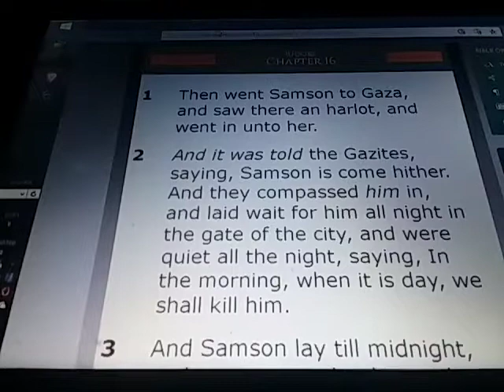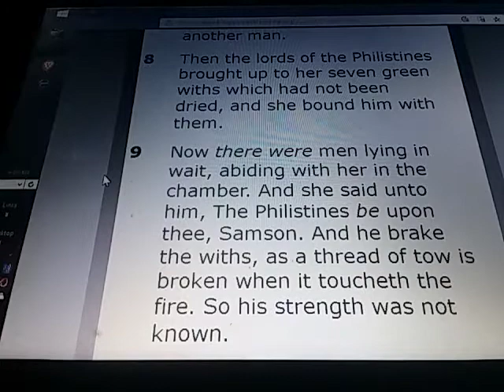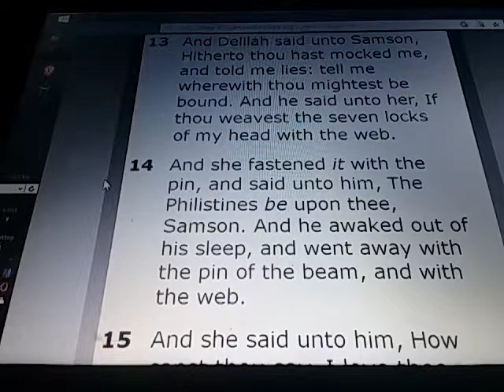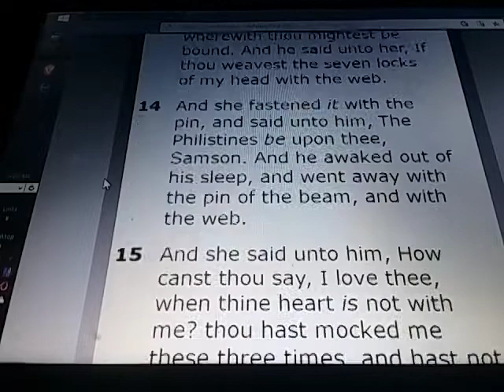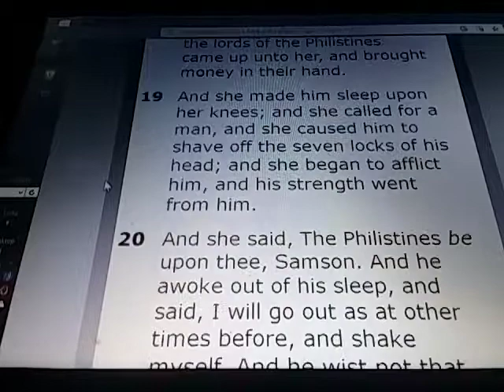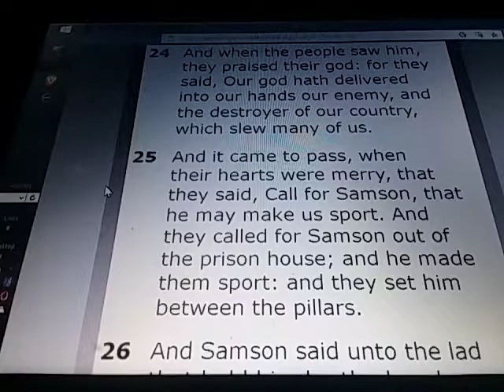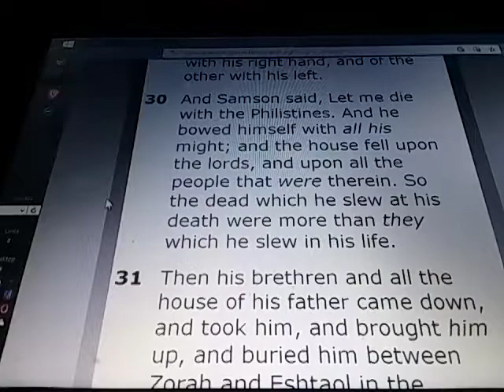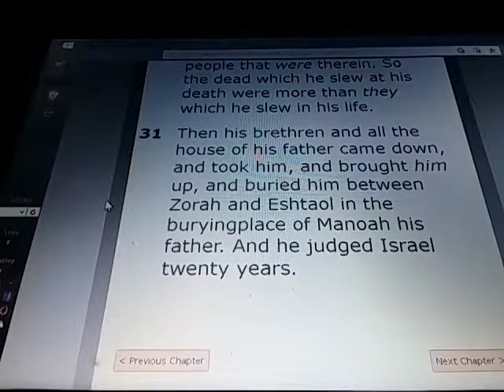JUDGES Chapter 16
JUDGES 16:

1) Then went Samson to Gaza, and saw there an harlot, and went in unto her.

2) And it was told the Gazites, saying, Samson is come hither. And they compassed him in, and laid wait for him all night in the gate of the city, and were quiet all the night, saying, In the morning, when it is day, we shall kill him.

3) And Samson lay till midnight, and arose at midnight, and took the doors of the gate of the city, and the two posts, and went away with them, bar and all, and put them upon his shoulders, and carried them up to the top of an hill that is before Hebron.

4) And it came to pass afterward, that he loved a woman in the valley of Sorek, whose name was Delilah.

5) And the lords of the Philistines came up unto her, and said unto her, Entice him, and see wherein his great strength lieth, and by what means we may prevail against him, that we may bind him to afflict him: and we will give thee every one of us eleven hundred pieces of silver.

6) And Delilah said to Samson, Tell me, I pray thee, wherein thy great strength lieth, and wherewith thou mightest be bound to afflict thee.

7) And Samson said unto her, If they bind me with seven green withs that were never dried, then shall I be weak, and be as another man.

8) Then the lords of the Philistines brought up to her seven green withs which had not been dried, and she bound him with them.

9) Now there were men lying in wait, abiding with her in the chamber. And she said unto him, The Philistines be upon thee, Samson. And he brake the withs, as a thread of tow is broken when it toucheth the fire. So his strength was not known.

10) And Delilah said unto Samson, Behold, thou hast mocked me, and told me lies: now tell me, I pray thee, wherewith thou mightest be bound.

11) And he said unto her, If they bind me fast with new ropes that never were occupied, then shall I be weak, and be as another man.

12) Delilah therefore took new ropes, and bound him therewith, and said unto him, The Philistines be upon thee, Samson. And there were liers in wait abiding in the chamber. And he brake them from off his arms like a thread.

13) And Delilah said unto Samson, Hitherto thou hast mocked me, and told me lies: tell me wherewith thou mightest be bound. And he said unto her, If thou weavest the seven locks of my head with the web.

14) And she fastened it with the pin, and said unto him, The Philistines be upon thee, Samson. And he awaked out of his sleep, and went away with the pin of the beam, and with the web.

15) And she said unto him, How canst thou say, I love thee, when thine heart is not with me? thou hast mocked me these three times, and hast not told me wherein thy great strength lieth.

16) And it came to pass, when she pressed him daily with her words, and urged him, so that his soul was vexed unto death;

17) That he told her all his heart, and said unto her, There hath not come a razor upon mine head; for I have been a Nazarite unto God from my mother's womb: if I be shaven, then my strength will go from me, and I shall become weak, and be like any other man.

18) And when Delilah saw that he had told her all his heart, she sent and called for the lords of the Philistines, saying, Come up this once, for he hath shewed me all his heart. Then the lords of the Philistines came up unto her, and brought money in their hand.

19) And she made him sleep upon her knees; and she called for a man, and she caused him to shave off the seven locks of his head; and she began to afflict him, and his strength went from him.

20) And she said, The Philistines be upon thee, Samson. And he awoke out of his sleep, and said, I will go out as at other times before, and shake myself. And he wist not that the LORD was departed from him.

21) But the Philistines took him, and put out his eyes, and brought him down to Gaza, and bound him with fetters of brass; and he did grind in the prison house.

22) Howbeit the hair of his head began to grow again after he was shaven.

23) Then the lords of the Philistines gathered them together for to offer a great sacrifice unto Dagon their god, and to rejoice: for they said, Our god hath delivered Samson our enemy into our hand.

24) And when the people saw him, they praised their god: for they said, Our god hath delivered into our hands our enemy, and the destroyer of our country, which slew many of us.

25) And it came to pass, when their hearts were merry, that they said, Call for Samson, that he may make us sport. And they called for Samson out of the prison house; and he made them sport: and they set him between the pillars.

26) And Samson said unto the lad that held him by the hand, Suffer me that I may feel the pillars whereupon the house standeth, that I may lean upon them.